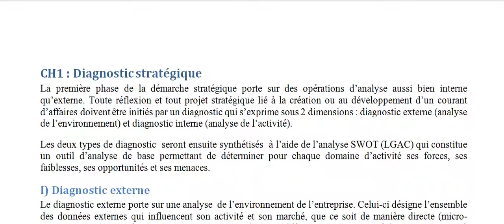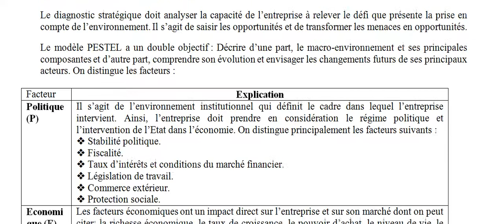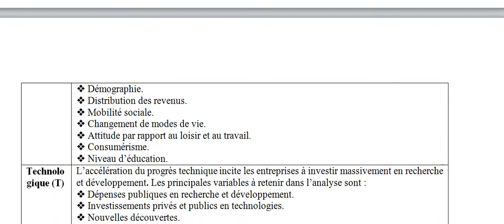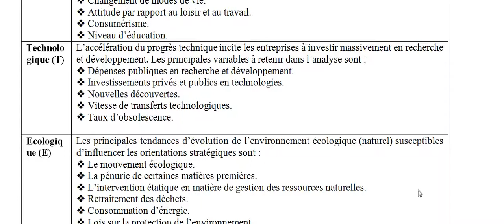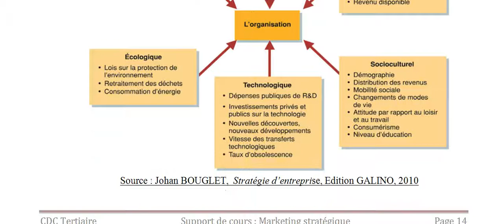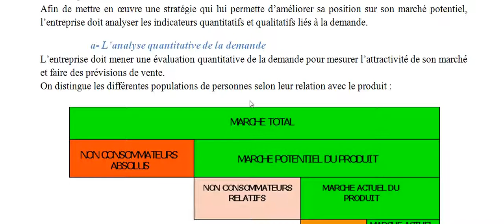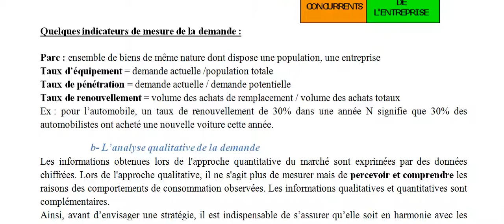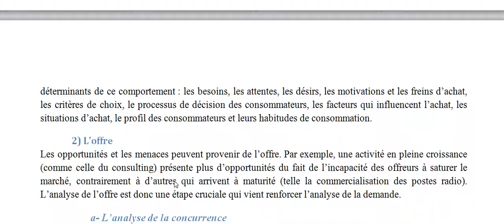marketing stratégique- diagnostic externe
Diagnostic stratégique, Diagnostic externe,Macro-environnement,Micro-environnement, La demande, L’analyse quantitative de la demande , L’analyse qualitative de la demande ,